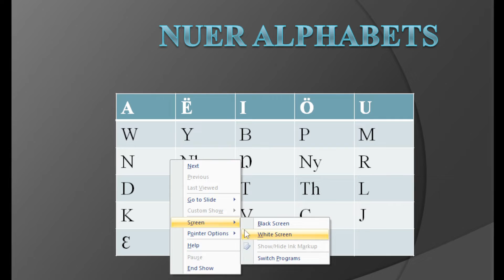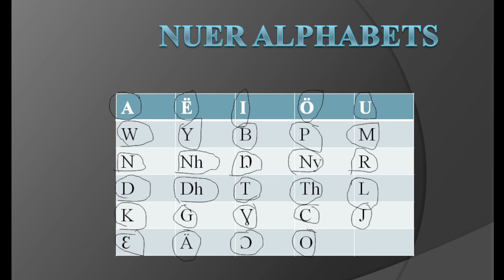nuer alphabets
Youths are the Hope of the nation